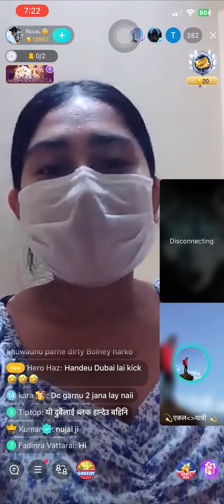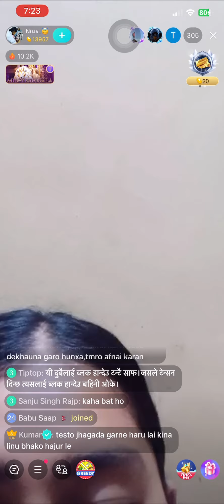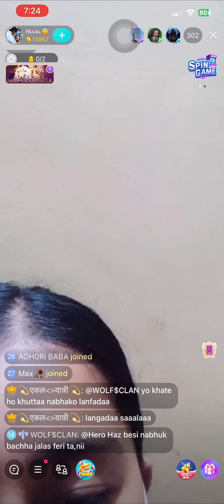New bigo jpt user. Esto xa bigo user ko halat